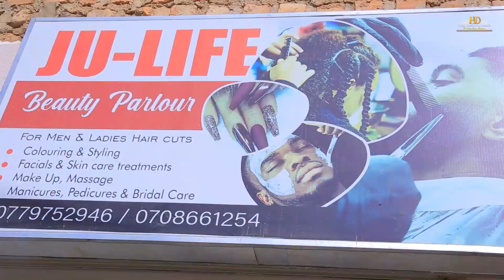Davis n Delephine Wedding.